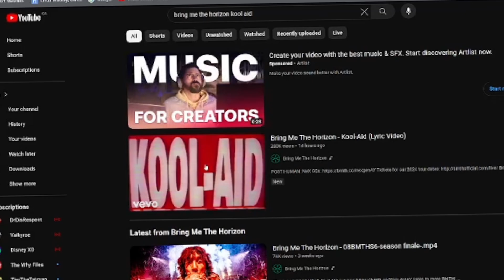Bring Me The Horizon - Kool-Aid | Reaction & Review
EyeAmHell Reacts to Bring Me The Horizon - Kool-Aid | Their best single yet??

Original / Official Music Video & Link
🎶 Bring Me The Horizon - Kool-Aid (Lyric Video)

EyeAmHell Reacts to Bring Me The Horizon - Kool-Aid